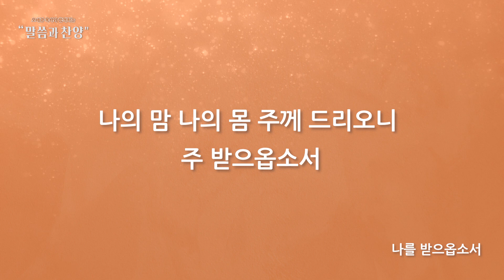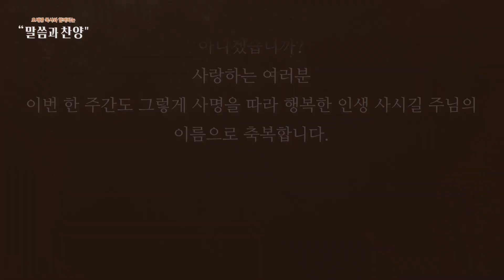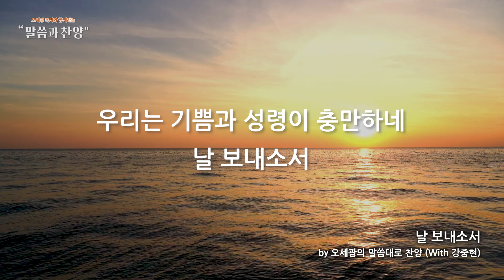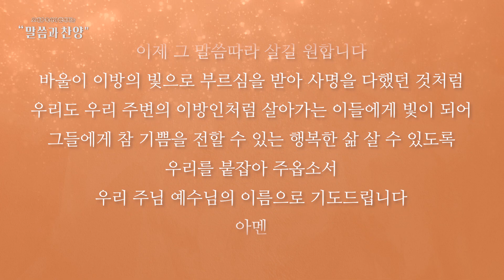[오세광 목사와 함께하는 말씀과 찬양] 날 보내소서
오세광 목사와 함께 하는 “말씀과 찬양”

 날 보내소서
00:00  1. 찬양 – 나를 받으옵소서 by 클래식콰이어
04:15  2. 성경말씀 – 사도행전 13장 47~48절
07:25  3. 찬양 – 날 보내소서(오세광의 말씀대로 찬양_with 강중현)
12:41  4. 기도

[곡설명]

우리가 가장 행복할 때 언제인가 생각해 보았습니다.
내가 바라던 것이 이루어지고, 일의 행사가 계획한 대로 진행되면 마음도 편하고 행복합니다. 남은 인생의 범사가 이러면 얼마나 좋을까요.

하나님은 우리 각자의 삶의 스테이지마다
어떤 이는 범사에 잘 되는 때를 살게도 하시고,
어떤 이는 날이 저물어 가는 때를 살게도 하시는 것 같습니다.
그러기 때문에 눈에 보이는 우리 삶이 풀리고 막히고에 따라 우리의 행복을 이야기 한다면, 그것은 하나님의 의도대로 사는 모습은 아닌 것 같습니다.

진정한 행복은 그야말로 하나님의 부르심을 따라 사는 이들이 누리는 평안함이 아닌가 합니다.
하나님은 바울 사도를 부르셔서 이방의 빛으로 삼아 땅끝까지
구원의 복된 소식을 전하는 사명을 주셨습니다.
또 어떤 이는 그 바울을 돕는 바나바와 같은 자로 부르심을 받은 자도 있을 것입니다.
또한 어떤 이는 유대인들에게 복음을 전하는 자로 쓰임 받기도 할 것입니다.
저는 찬양 사역자의 사명을 따라 오늘을 살고 있고,
어떤 이는 사업의 장에서, 가정에서 각자의 부르심을 따라 살고 있을 것입니다.
이렇게 각자의 위치에서 사명을 따라 살 때 진정한 행복을 누리게 되는 것 같습니다.

사랑하는 여러분 내가 어느 자리에서 오늘을 살든 내 주변에 있는 사람들이
나를 통해 하나님을 기뻐하고 그분을 찬양하게 된다면
그것처럼 행복한 일이 있을까요?
바울처럼 이방의 빛이 되어 산다는 것은 우리 주변의 이방인들로 살아가는 이들에게
저와 여러분도 빛이 되어 살아가는 것과 같은 수준에서의 사명이라고 믿습니다.
이번 한 주간도 그렇게 사명을 따라 행복한 인생 사시길 주님의 이름으로 축복합니다.